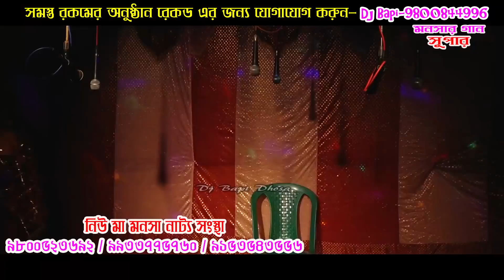নিউ মা মনসা নাট্য সংস্থা | New Ma Manasa Natya Sangstha | monosar gan 2021 | Monosar Gan Super/ep17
ডিজে বাপি মনসার গান || dj bapi monosar gan || dj bapi gajon